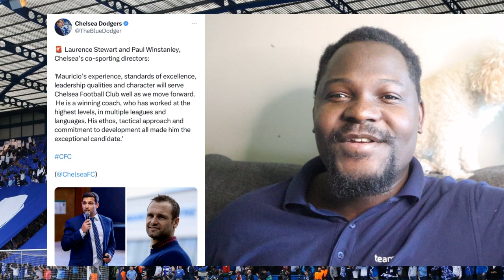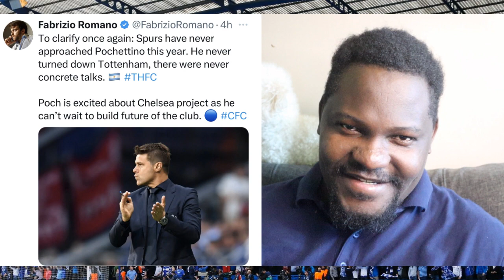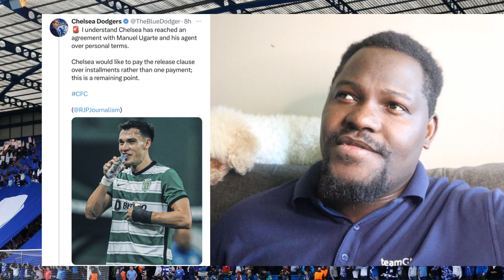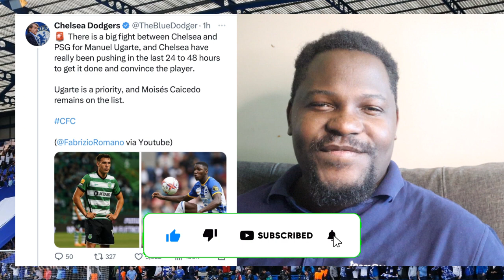Chelsea Sporting Directors VERY Exciting About Pochettino! New Chelsea Coach Never Turned Down Spurs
Chelsea Sporting Directors are VERY Exciting About working with Pochettino! The New Chelsea Coach Never Turned Down Spurs, because he was never approached by them. Let's discuss.